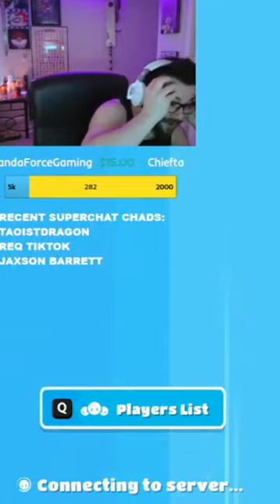Fall Guys Best Lobby Code Ever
Hey this was taken from a Fall Guys live stream, and I just thought it was funny so I had to share it. Which is like every Thursday for Fall Guys and sometimes multiple times a week :D
(I also play other games like indie games)

Social MEDIA!